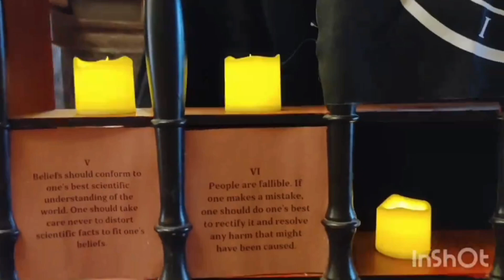It's Santa Claus Not Satan Claws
The Satanic Temple of Iowa installed a "holiday" display at the Iowa State Capitol and claims it must be permitted under religious liberty laws.